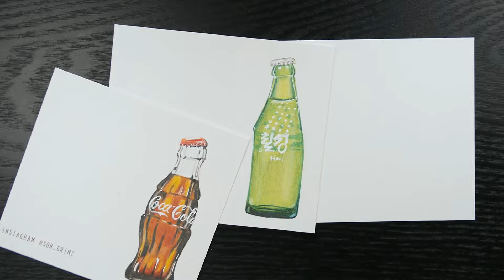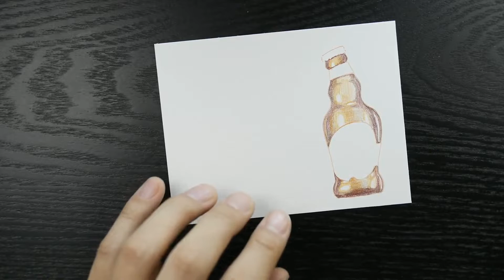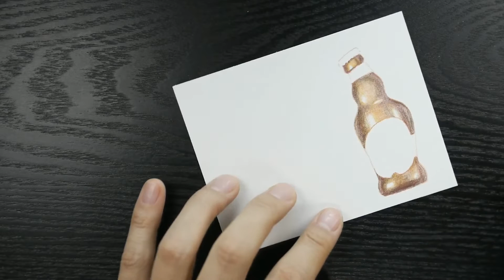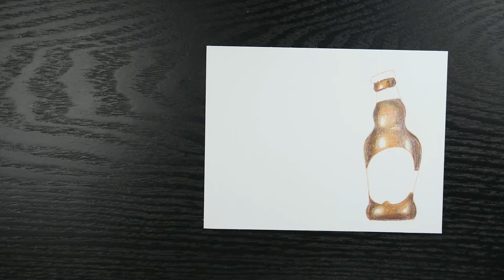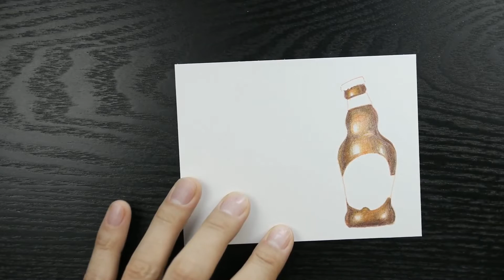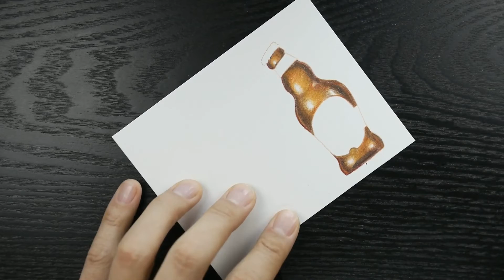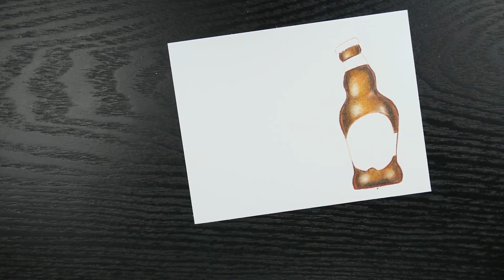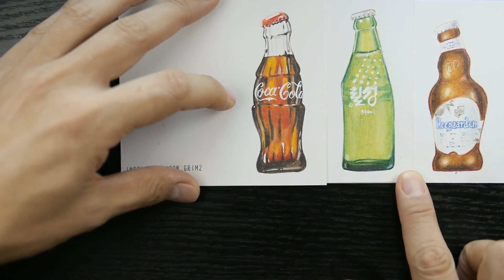색연필로 그려보는 맥주병 - 호가든 (Hoegaarden)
사용한 종이는 스트라스모어 브리스톨지 300serise 270g 입니다.(Vellum)

프리즈마 유성색연필 사용 ^^